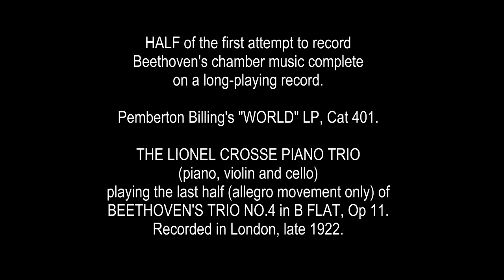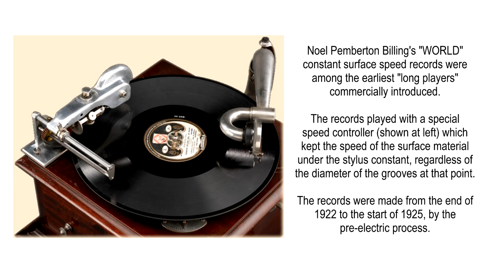World LP, late 1922: LIONEL CROSSE PIANO TRIO: Allegro from Beethoven's Trio No4 in B flat major.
FIRST RECORDING OF CHAMBER MUSIC, UNCUT, on a long-playing record was made by Noel Pemberton Billing on his constant surface speed long playing discs, released late in 1922. This is the last half of Cat. 401, the first chamber music disc in the series he released, played by the LIONEL CROSSE PIANO TRIO (piano, violin and cello). It's the allegro movement (only) from Beethoven's TRIO NO.4 IN B FLAT MAJOR, OP.11, recorded uncut on this single Pemberton Billing "World" long playing record. I remastered this side twenty years ago, purely out of curiosity, from a collection that has since been dispersed, so that I cannot present the first half (adagio) movement of the piece. Dammit! A great pity - and I'm obviously kicking myself, now that I realise the record's significance, not to mention its superb recording quality!